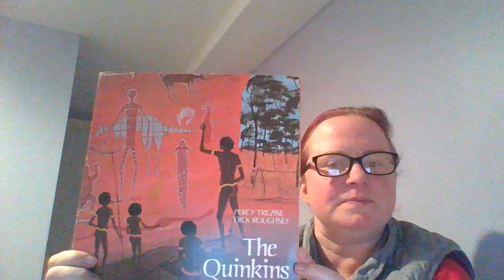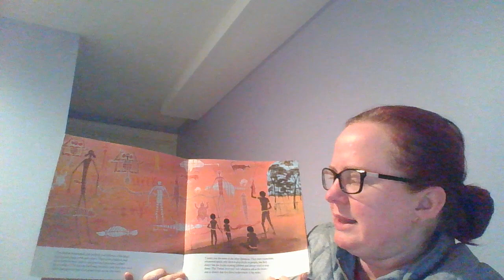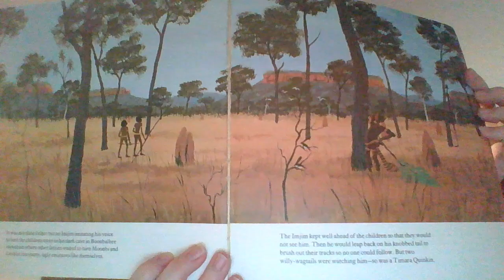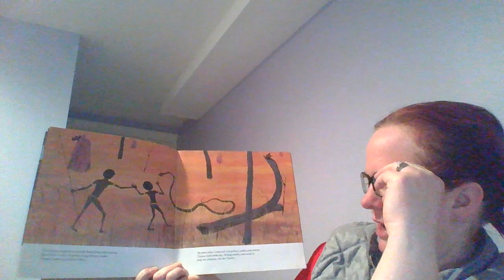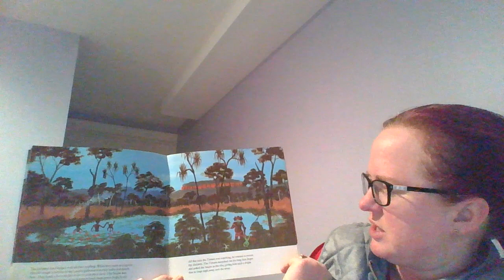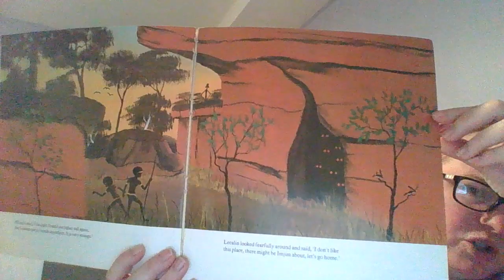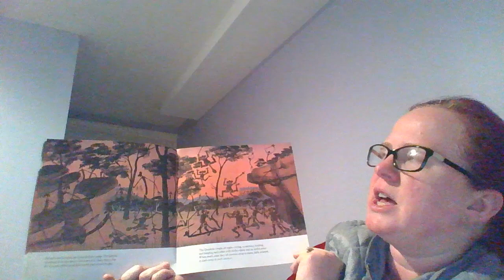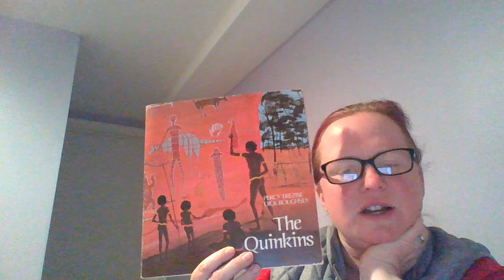The Quinkins - Aboriginal Folktale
The Quinkins, and Aboriginal Folktale from Australia